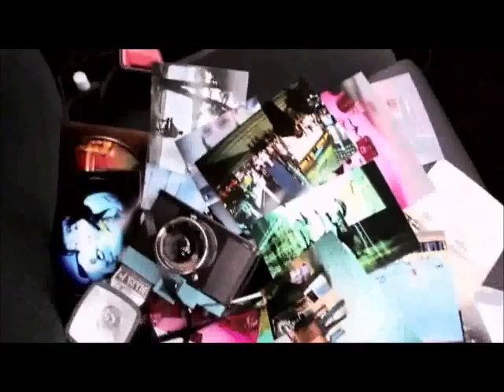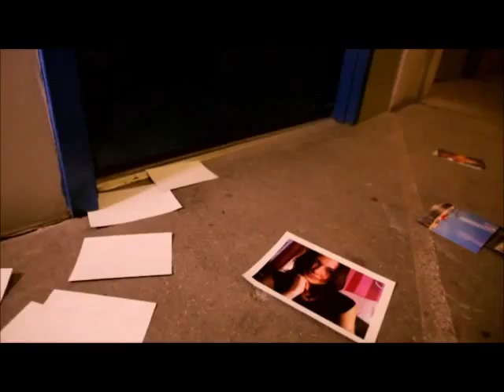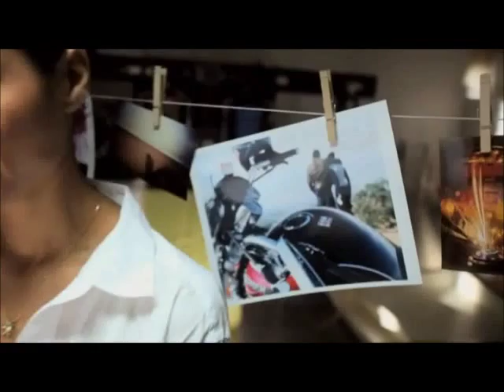CLIPE - RENATO RUSSO - LA SOLITUDINE